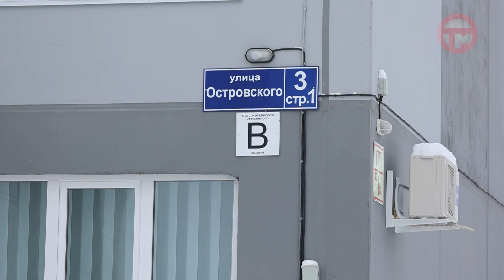Шесть бывших воспитанников детского дома совместят новогодние праздники с новосельем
Квартиры администрация города купила в многоэтажках на улице Островского. Ключи уссурийцам вручил глава округа лично. Вместе с хозяевами квадратные метры жилья осмотрел и наш корреспондент.

Горячая линия: 32-51-44